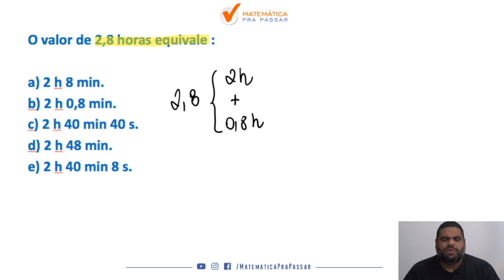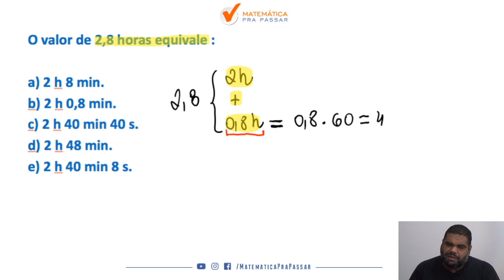Aprenda unidades de medidas em poucos passos para IBGE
Quer aprender unidades de medidas  em poucos passos para o IBGE?

se sua resposta for sim  , esse vídeo é para você.

Nesse vídeo você irá aprender o nosso mantra de unidades de medidas para não errar mais na prova.

Aproveite essa aula e Simbora Aprender.

Nesse vídeo nosso professor, MARCÃO, ensina como resolver uma questão de unidades de medidas  para o IBGE. Você irá aprender um Método para estudar esse assunto que era , com certeza ,  um bicho papão para você .

Você verá que existe um Método para Aprender unidades de medidas e seguindo o que ensinamos nessa aula você chegará ao próximo nível.

🔴 Playlists para você Aprender como resolver problemas de Matemática para o concurso do ibge